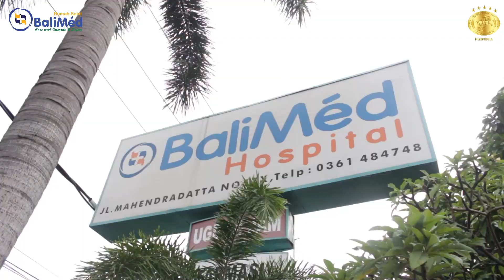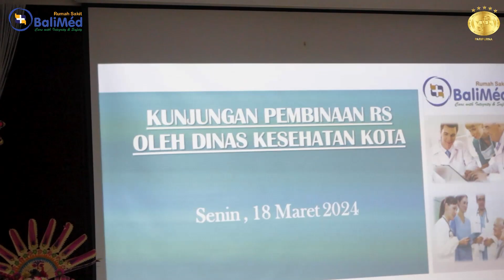RS BaliMed Denpasar menerima kunjungan dari DinKes Kota Denpasar, BPJS Kesehatan dan PERSI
Rumah Sakit BaliMed Denpasar menerima kunjungan dari Tim Pembinaan,Monitoring dan Evaluasi Rumah Sakit oleh Dinas Kesehatan Kota Denpasar, BPJS Kesehatan Cabang Denpasar dan perwakilan dari Perhimpunan Rumah Sakit Seluruh Indonesia (PERSI) dalam rangka pembinaan rumah sakit di wilayah kota Denpasar pada hari Senin kemarin (18/3 2024) yang bertujuan untuk peningkatan mutu pelayanan rumah sakit se-kota Denpasar.

Adapun tujuan utama kegiatan pembinaan rumah sakit di wilayah kota Denpasar oleh Tim Monev Dinas Kesehatan Kota Denpasar adalah ingin melihat secara langsung bagaimana mutu pelayanan dan progress capaian kinerja pelayanan medis Rumah Sakit BaliMed Denpasar, sehingga dapat dilihat apakah ada kendala yang memerlukan pembinaan guna mendapatkan solusi demi peningkatan mutu dan kualitas pelayanan Rumah Sakit BaliMed Denpasar.